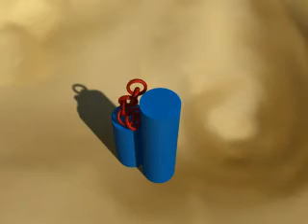Some physics tests in Carrara 8 Pro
These are just some tests... done inside Carrara8.